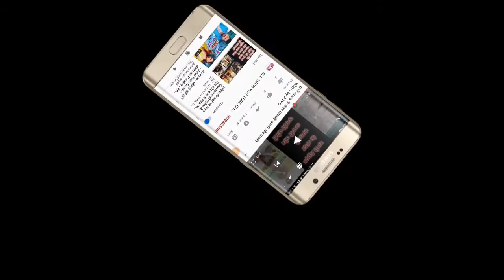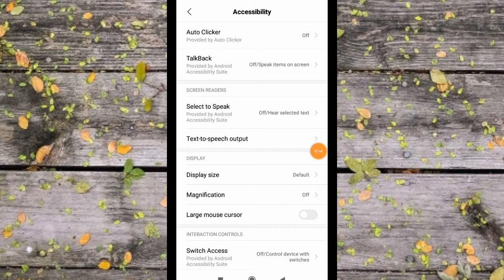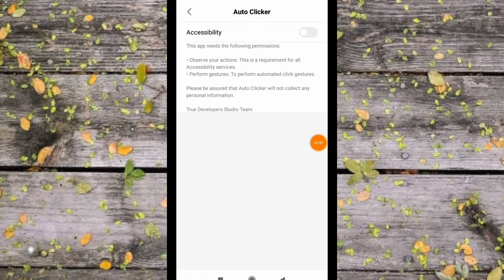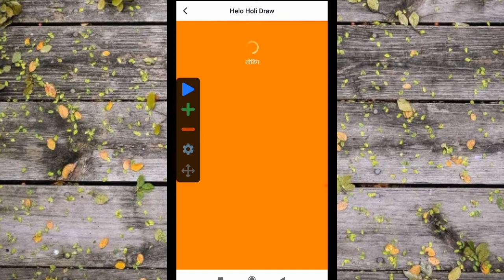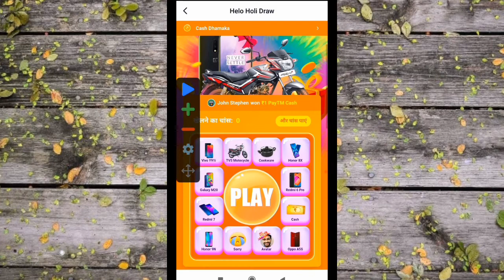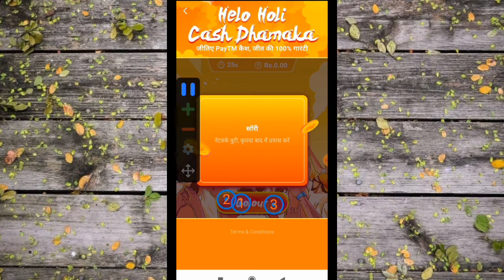hello app holi offer hack। hello unlimited trick। hello +auto clicker live hack। by Atyc।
नमस्कार दोस्तो 🙏🙏🙏

Aaj ke is video mein bahut hi interesting  trick ke bare mein bataiye hai Mujhe ummid hai ki aap ko video bahut hi Pasand Aaya hoga तो video ko like Jarur Karen aur sath mein main channel ko subscribe Jarur Karen aur Bell icon ko bhi press kar le aur comment karna na Bhule

if you enjoy my channel click button

like button
share button
bell icon button
comment button

About video tag

hello app Holi offer hack, hello app unlimited trick, hello + auto clicker live hack, hello holi dhamak, hello loot offer, hello OTP bypass trick, hello app new cash dhamaka offer, hello lucky draw, hello App se paise Kaise kamaye, hello app Ek Bar Mein 500 rupya kamao, auto clicker kya hai,Atyc